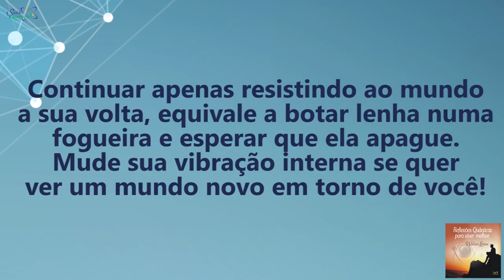Coaching Quântico 145: Mude sua Vibração Interna e Crie Uma Nova Visão de Mundo | Wallace Liimaa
✭✭✭✭✭ Mude sua Vibração Interna e Crie Uma Nova Visão de Mundo. Nesse vídeo abordo a importância de transformar sua vibração interior, focando naquilo que você deseja. Assista já!